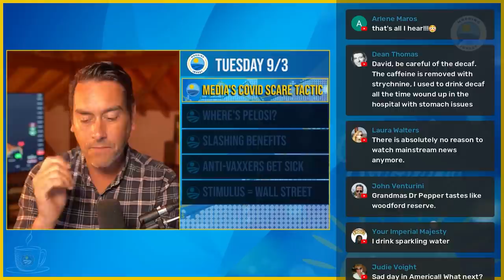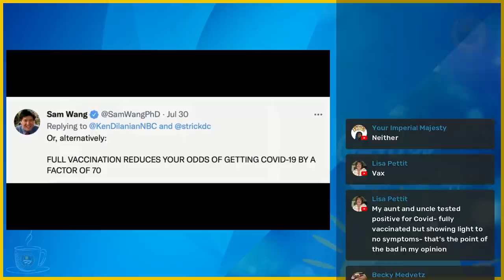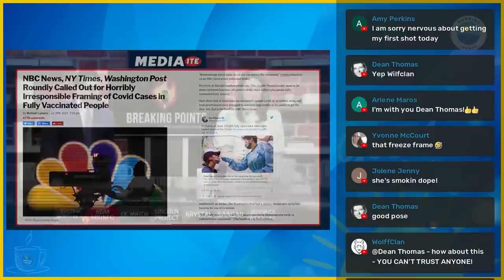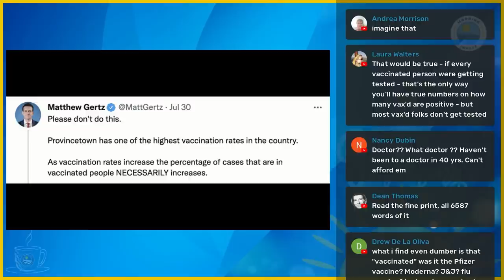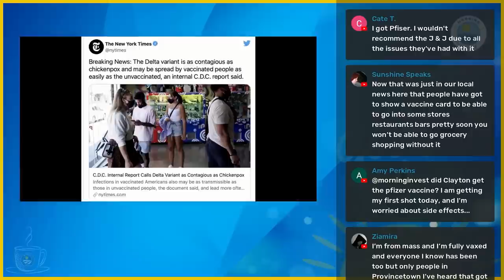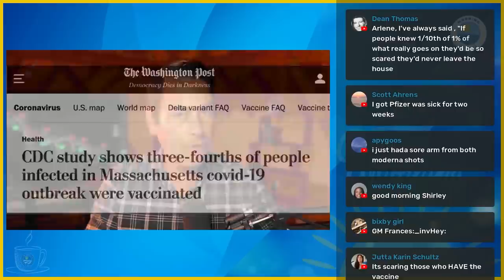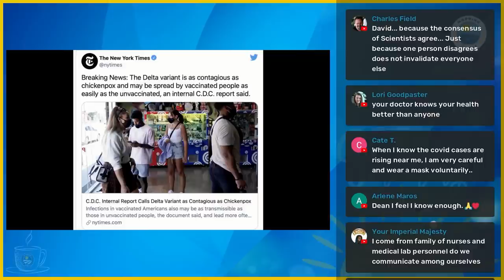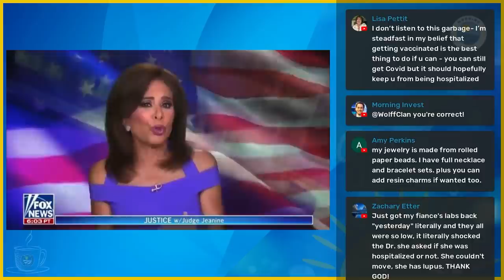SHAMELESS: Mainstream Media's Covid Scare Tactic